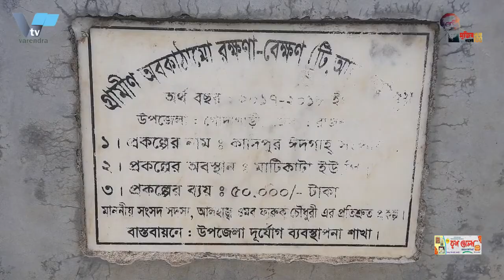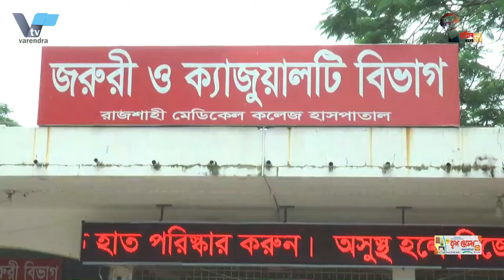রাজশাহীর গোদাগাড়ী উপজেলার মাটিকাটা ইউনিয়ন পরিষদ চেয়ারম্যান সোহেলের হরিলুট